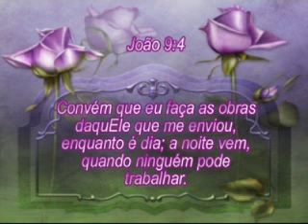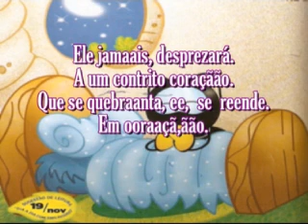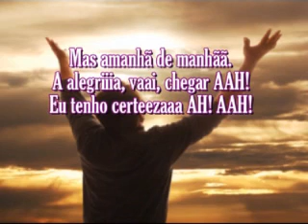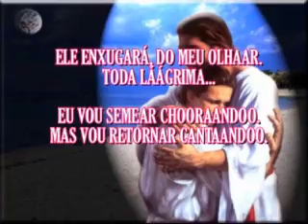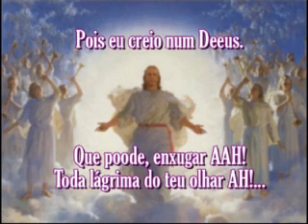Liz Lanne - Enquanto Deus trabalha - PB - Com letra..avi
Eclesiastes 9:10  Tudo quanto te vier à mão para fazer, faze-o conforme as tuas forças, porque na sepultura, para onde tu vais, não há obra, nem indústria, nem ciência, nem sabedoria alguma.
Ministério Esperança Viva Betel - Pr.Jeronimo e Past.Edna